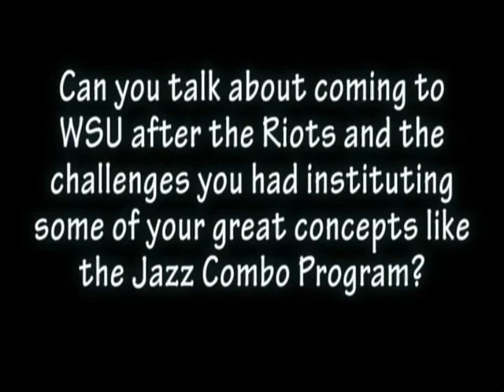(Chapter 6) Professor Horace Alexander Young sits down w/ The Staxx Brothers